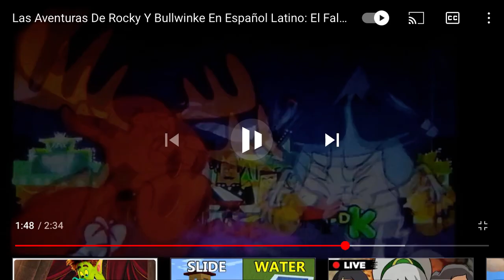Rocky y Bullwinkle SCREAM